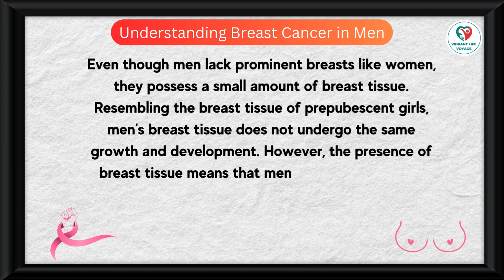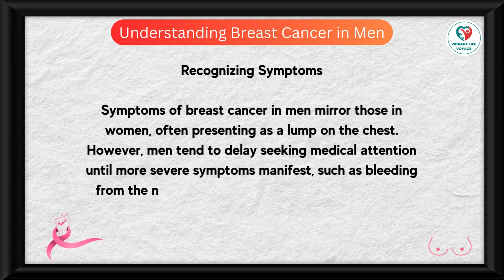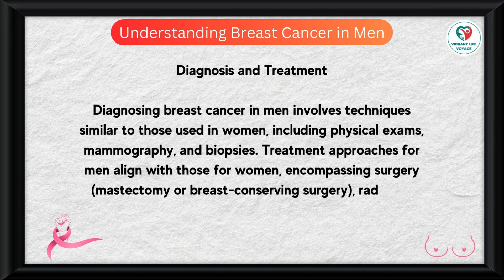Understanding Breast Cancer in Men: A Vital Awareness Journey | Vibrant Life Voyage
Join us on the Vibrant Life Voyage as we delve into a crucial topic: Breast Cancer in Men. Despite the misconception that men are immune to this disease, they do possess a small amount of breast tissue, making them susceptible to breast cancer. Discover the risks, symptoms, and treatment options in this informative video.